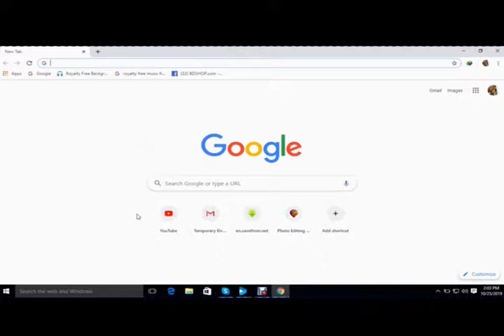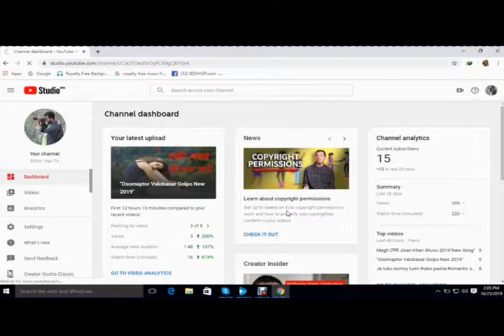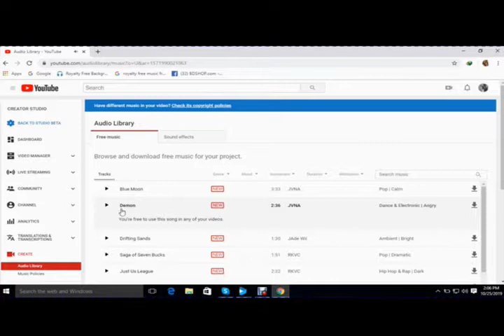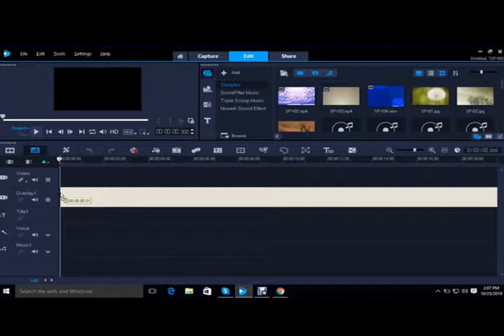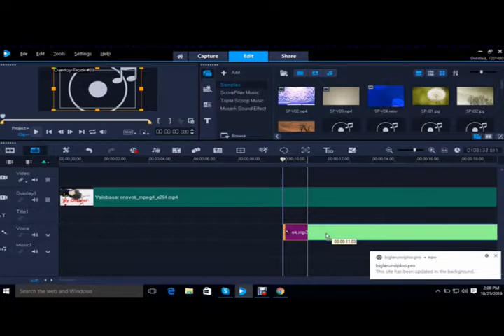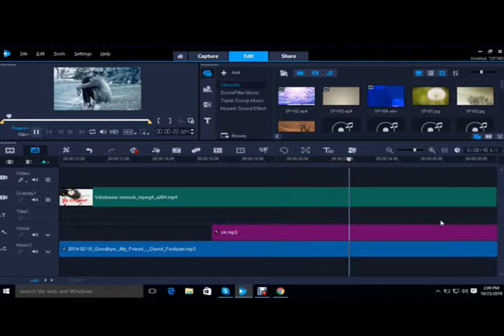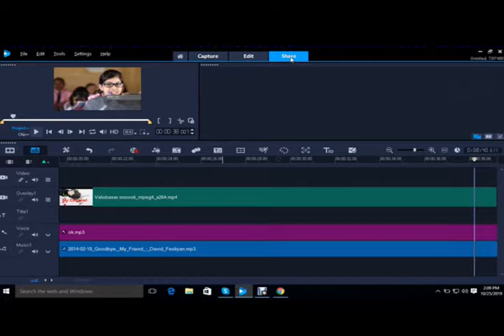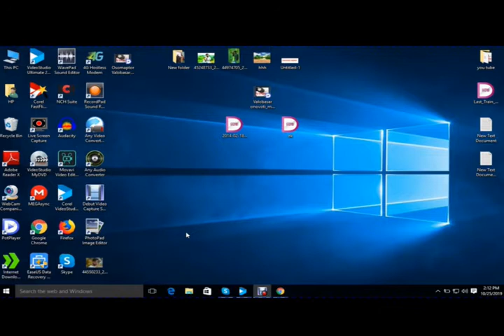Background Music In Videos Free 2019 You Tube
Background Music In Videos Free  2019 You Tube"2019"

How To Background music

Editor Saju Tv

Realeted tag:  popular background music for youtube videos,popular youtube background music 2019, video background music, youtube to mp3,video mp3